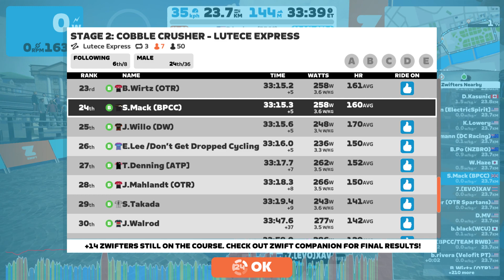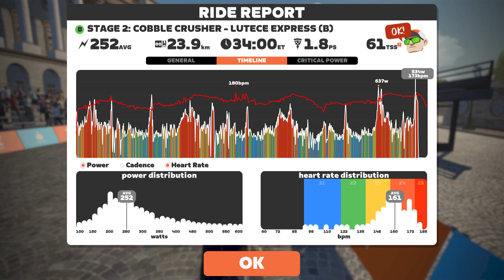Zwift 2023 04 10 18 09 09